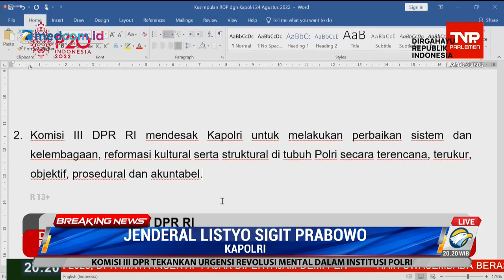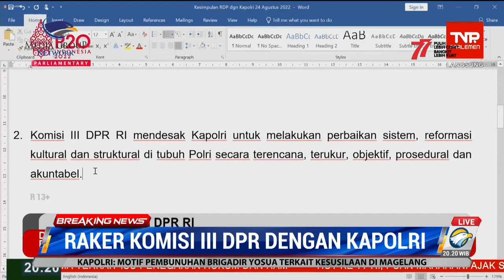Komisi III DPR Mendesak Kapolri Lakukan Perbaikan Sistem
Dalam Rapat Kerja (Raker) Komisi III DPR dengan Kapolri Jenderal Listyo Sigit Prabowo yang digelar di Kompleks Senayan, Jakarta Pusat, pada Rabu, 24 Agustus 2022. Komisi III DPR RI mendesak Kapolri untuk melakukan perbaikan sistem, reformasi kultural dan struktural di tubuh Polri secara terencana, terukur, objektif, prosedural dan akuntabel.